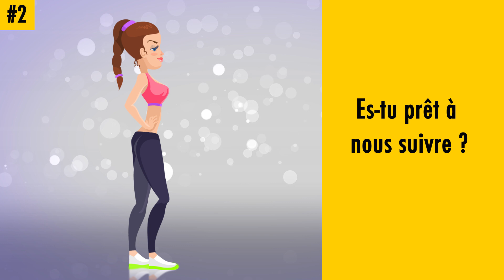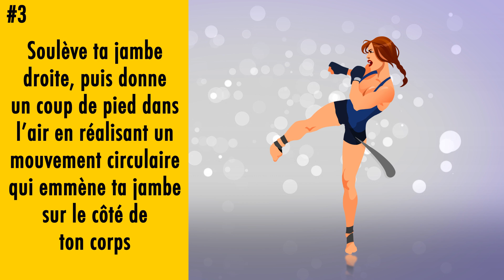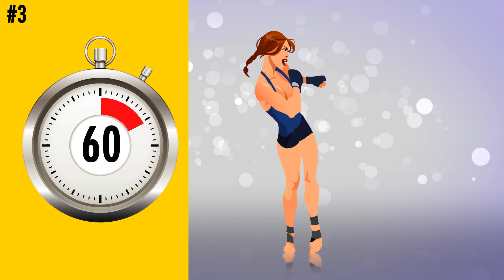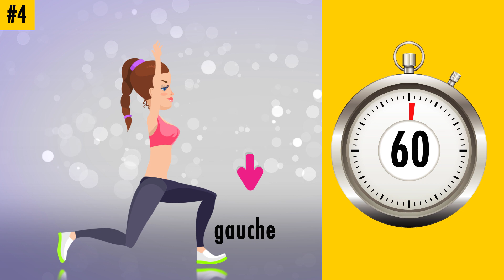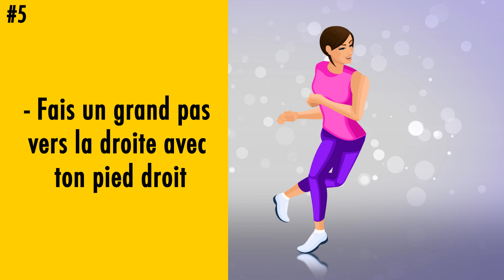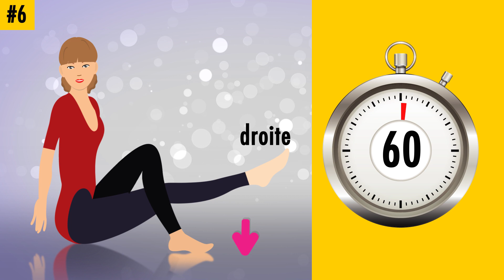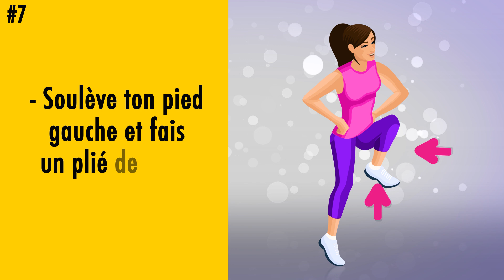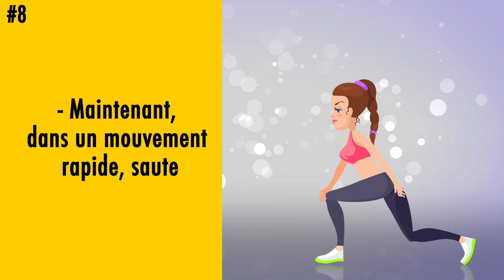8 Exercices Des Jambes Pour Débutants Que tu Peux Faire à la Maison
Rêves-tu de porter des shorts et des jeans slims, mais trouves-tu tes cuisses sont trop grosses à ton goût ? Ne t’inquiète pas ! S’inscrire à des salles de sport onéreuses n’est pas la seule manière de garder la ligne. En fait, tu peux même obtenir les courbes de tes rêves sans quitter ta maison. Tout ce dont tu as besoin, c’est 20 minutes par jour et une grande envie de t’améliorer. Il existe quelques exercices faciles que tu peux faire à la maison pour sculpter et amincir tes jambes.
Fais ces exercices 4 à 5 fois par semaine. Rappelle-toi que la meilleure approche pour perdre du poids est de cibler le corps entier. Pour perdre la graisse de tes jambes, tu dois également perdre la graisse dans le reste de ton corps, et tu peux y arriver grâce aux exercices et régimes. Si tu complètes cette routine avec trente minutes de course ou de marche par jour et une alimentation saine, tes jambes seront rapidement ta fierté.

Horodatage :
Le Fire Hydrant 0:35
Fentes avant alternées 2:23
Coups de pied en croissant 4:53
Fentes diagonales 7:25
Le patineur 10:11
Battements latéraux 11:15
Pliés latéraux 13:58
Saut ciseau 15:40

Sommaire :
- #1. Ce mouvement aidera également à sculpter tes fessiers. Contracte tes fessiers tout en soulevant ta jambe. Maintenant, il est temps de changer de jambe. Pour rendre ce mouvement plus difficile, tu peux essayer de le faire en étirant complètement ta jambe sur le côté et en la gardant tendue.
- #2. Bien que cet exercice soit facile, tu ressentiras une sensation de brûlure dans tes jambes. Ce mouvement est supposé tonifier et renforcer les muscles de tes jambes.
- #3. Ce coup de pied t’aidera à amincir tes jambes et à détendre les muscles contractés. Il t’aidera également à étirer ces muscles tendus parce que tu ouvres complètement ta jambe sur le côté.
- #4. Quand tu retournes à la position initiale, contracte tes abdominaux et garde une bonne posture. Cela t’aidera à garder ton équilibre lorsque tu te redresseras.

- #5. Imagine que tu es sur une patinoire ou dans ton quartier préféré avec le vent qui souffle dans tes cheveux. Ce mouvement t’aidera à sculpter et brûler ce léger ballottement qui peut se trouver dans l’intérieur des cuisses.

- #6. Ce mouvement fera travailler l’intérieur des cuisses de la jambe que tu soulèves. Ta ceinture abdominale devrait être droite, et la jambe que tu soulèves ne devrait pas être pliée au genou.
- #7. Imagine que tu es sur une scène, et que tu te prépares pour faire un mouvement gracieux de ballet. Ne laisse pas ton dos se plier en avant.
- #8. Pendant que tu es dans les airs, change de jambe afin d’atterrir dans la position de coureur avec ton pied gauche devant et ton bras droit tendu vers le sol.